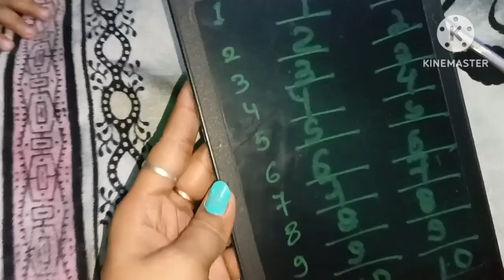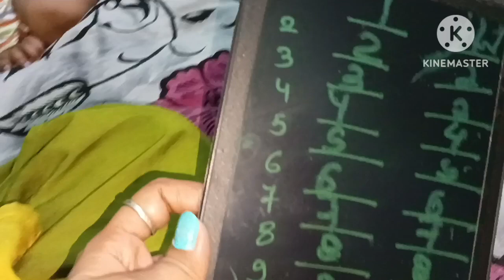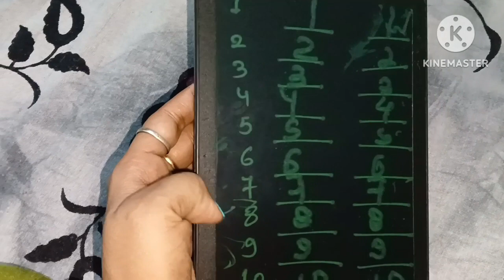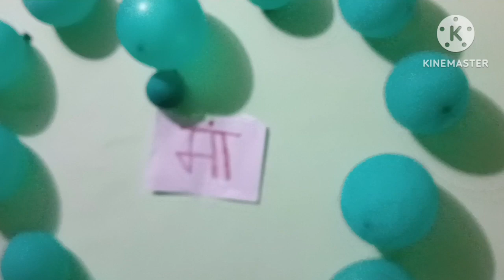11 month baby routine set बाबु 11महीने का हो गया उसके बाद v ऐसे करता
11 month baby routine set बाबु 11महीने का हो गया उसके बाद v ऐसे करता newmomlife ‎@ruchideep1738